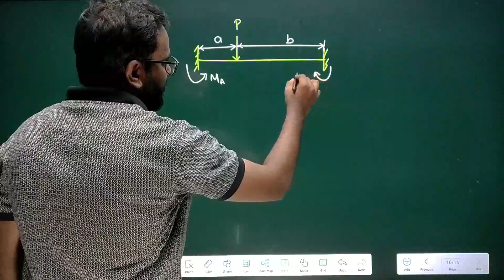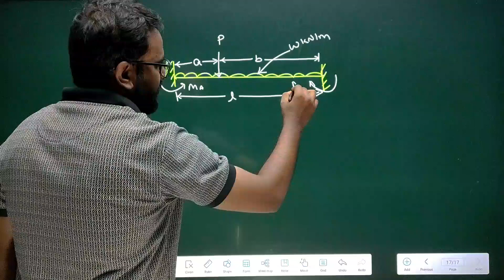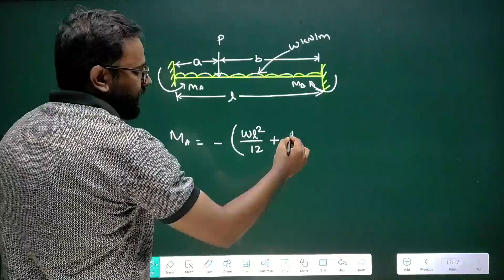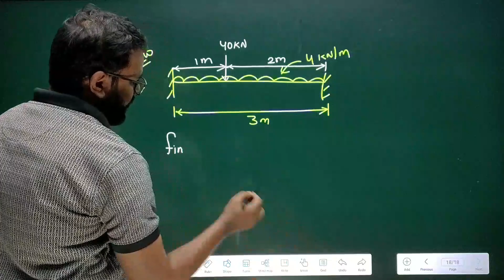TOS II 4th Sem Civil 2022 II Fixed Beam II Support Moment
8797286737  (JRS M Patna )